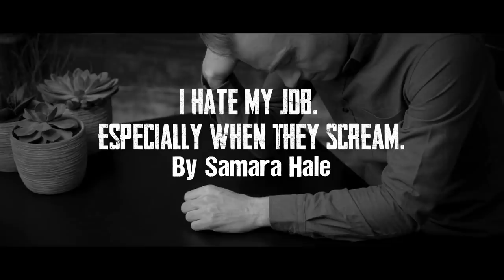"I Hate My Job. Especially When They Scream" | Creepypasta | Scary Story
I can't get their screams out of my head...

ARTIST:
►Horror Story Thumbnail Art:
Danny Ingrassia